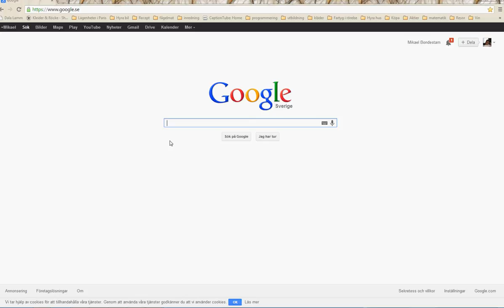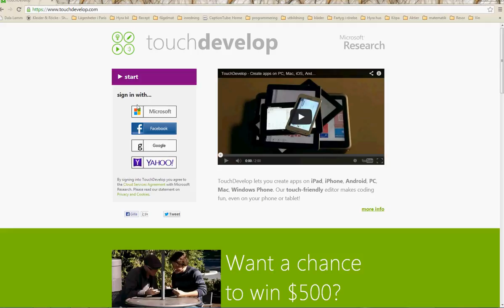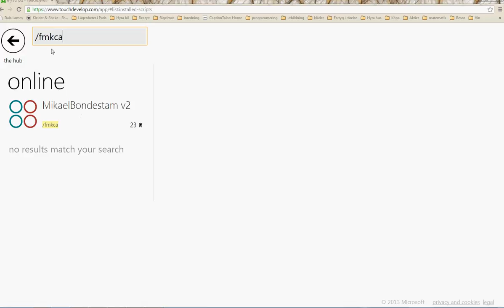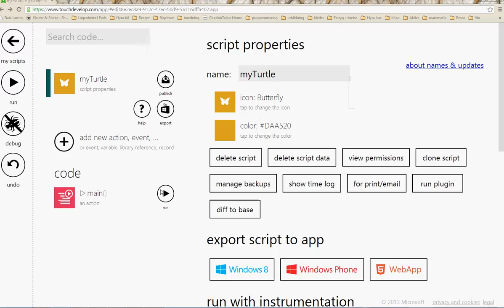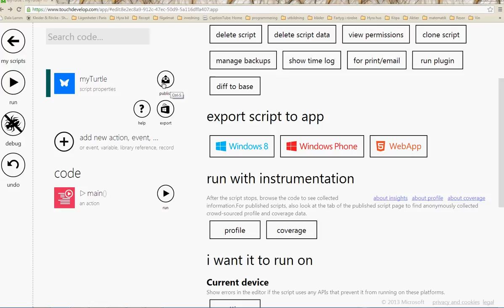Programmering 1 Touchdevelop introduktion starta ett script del 1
Hur man kommer igång och programmerar i Touchdevelop.